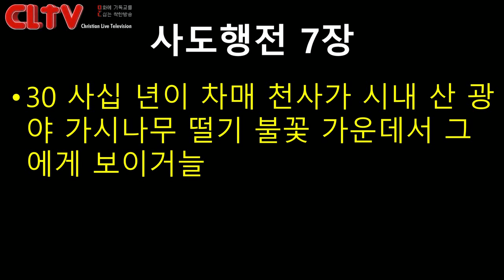CLTV파워메시지_2018.1.14_에덴교회(곽성덕 목사)_'생각이 바뀌면 인생이 열린다'